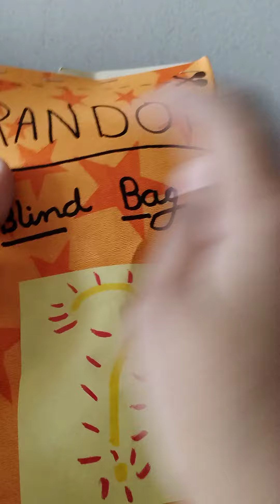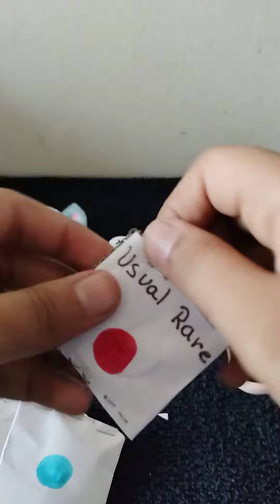Unboxing RANDOM??? blind bag unboxing blind bag